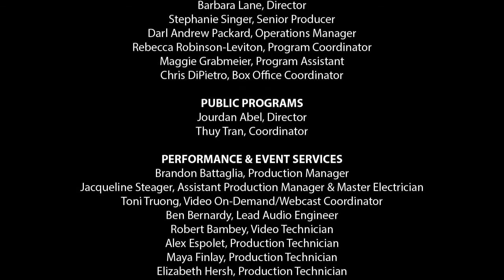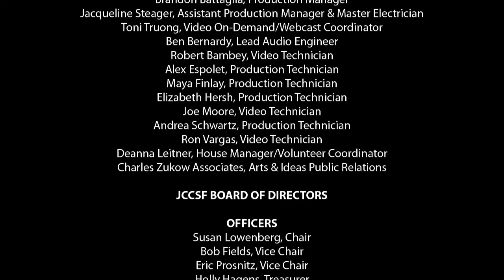Knives & Ink: Chefs and Tattoos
Chefs take their tattoos almost as seriously as their knives. From gritty grill cooks in backwoods diners to the executive chefs at the world's most popular restaurants, it's hard to find a cook who doesn't sport some ink. Noted authors and tattoo enthusiasts Isaac Fitzgerald and Wendy MacNaughton have compiled the stories behind the tattoos of chefs from all walks of life and every kind of kitchen. Chefs featured in their book include Dominique Crenn, Danny Bowien and Tim Archuleta.